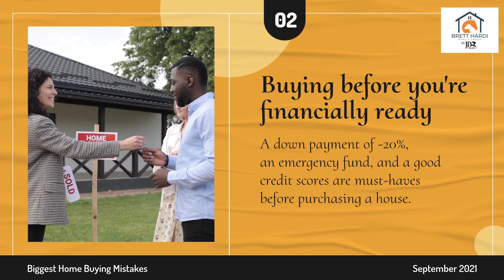4 Biggest Homebuying Mistakes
4 Biggest Homebuying Mistakes